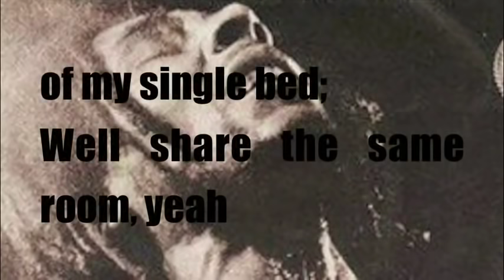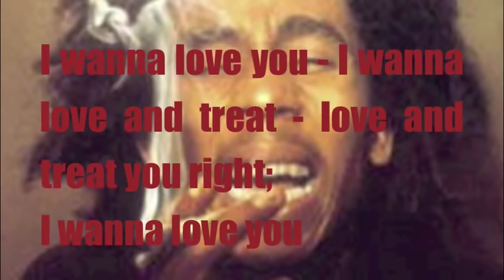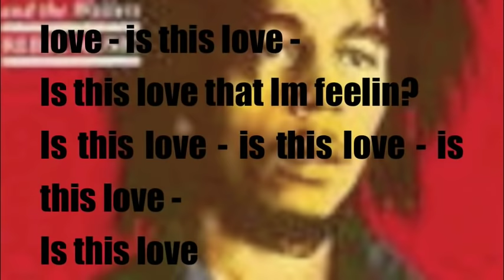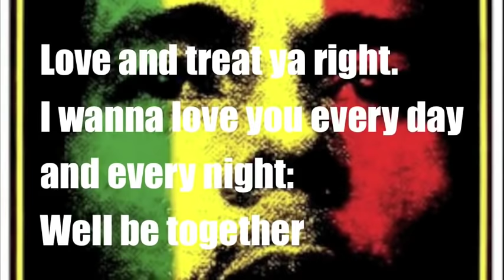Is this love - bob marley lyrics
que buen tema este se los recomiendo